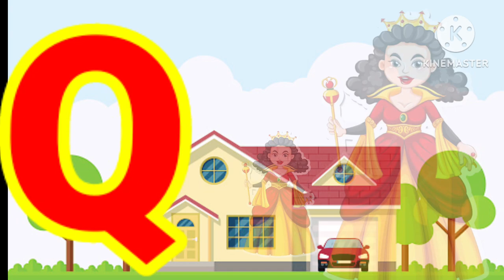phonisc song,abc songs Alphabet,A for Apple B for Ball c for cat,a se anar,abcd,New Alphabet abcd